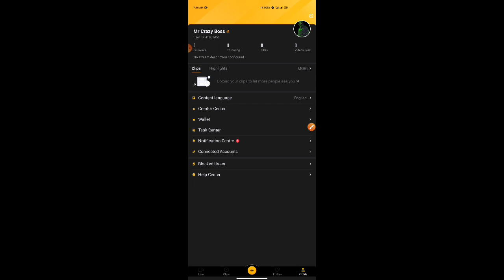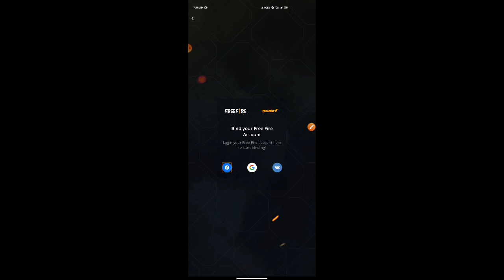FREE FIRE NEW REDEEM CODE EMOTE FREE| WATCH TO WIN BOOYAH EVENT| HOW TO COMPLETE WATCH TO WIN EVENT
how to complete watch to win booyah event in free fire
watch clips to win event
k o night watch to win free fire
watch clips to win free fire
how to complete watch to win event
free fire today new watch to win event
new top up event in free fire 2021
m1887 gun skin in free fire
free fire upcoming top up event 2021
free fire upcoming events in indian server
free fire new topup event today
next mystery shop in free fire

free fire new topup website
m1887 gun skin free fire

Releted Keywords,

fifa new event,free fire notun event, free fire New event,free fire new event in bangla,

© Video By Imran Hossan ( Mr Crazy Boss )
Free Fire Top Country
1.Garena Free Fire Indonesia Live
2.Garena Free Fire Brazil Live
3.Garena Free Fire Brasil Live
4.Garena Free Fire India Live
5.Garena Free Fire Singapore Live
6.Garena Free Fire Thailand Live
7. Free Fire Nepal
8. Free Fire Bangladesh
9. Free Fire Brazil